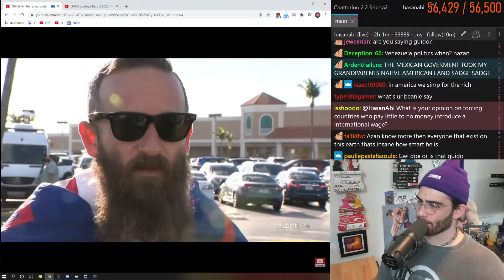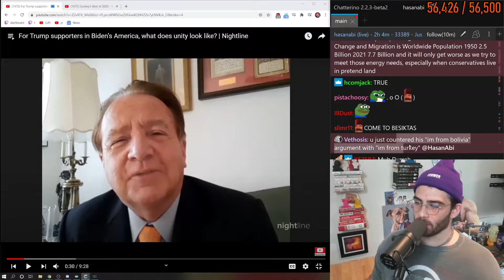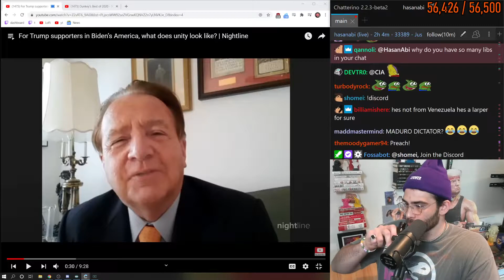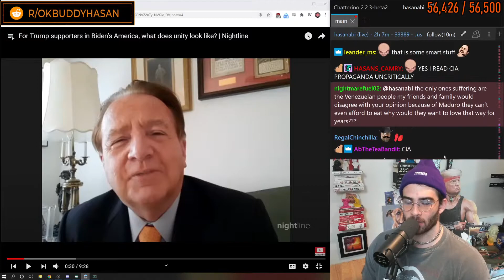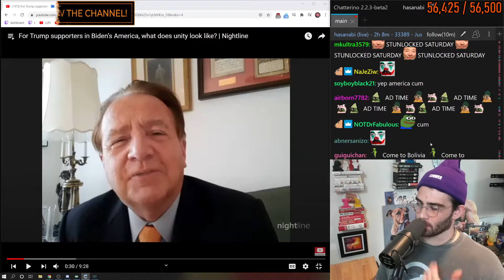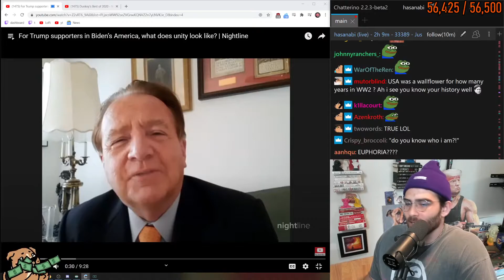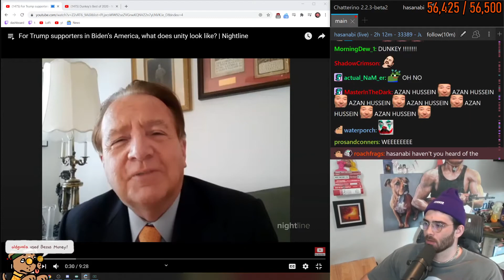Hot Take HasanAbi explains why he prefers Erdoğan over an US Puppet for Turkey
twitchhasanabi hasanabireacts hasanabiclips twitches full movie, twitch streamer shows too much, twitch streamer dies on stream, twitch dancing, twitch rewind 2020, twitch prime song, twitch streamer harassed, twitch streamer, twitch in a nutshell, twitch thots in a nutshell, twitch shake after effects